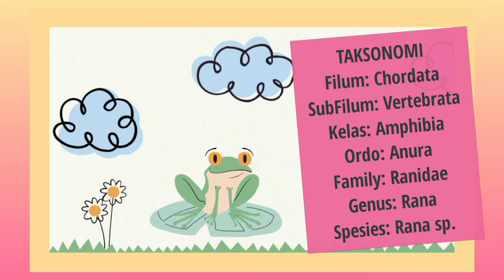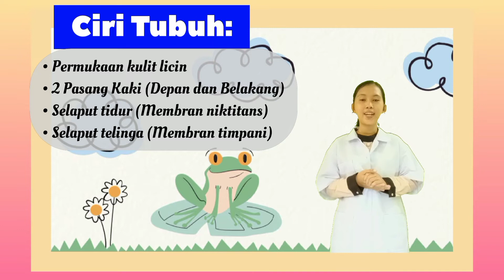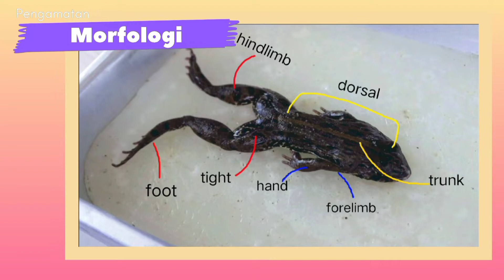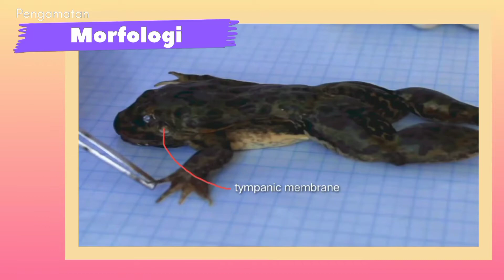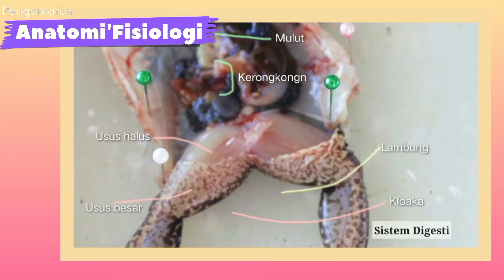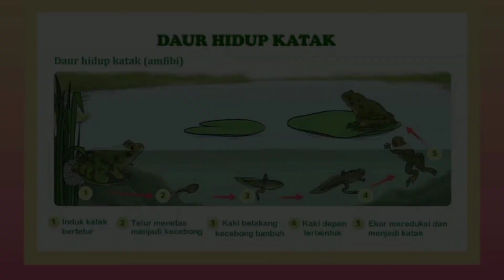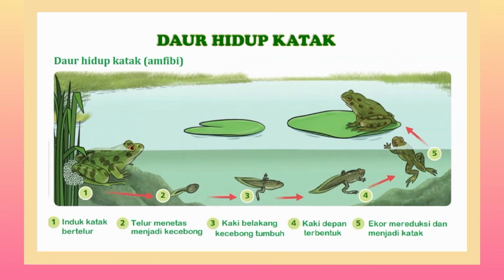Amphibi || Katak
Haii semuanya..
Video Pembelajaran ini saya buat untuk memenuhi tugas Mata Kuliah Praktikum Fisiologi Hewan.
Dosen Pengampu
Ibu Srinatalia Silaen, S.Si., M.Si.

Terimakasih 🙏